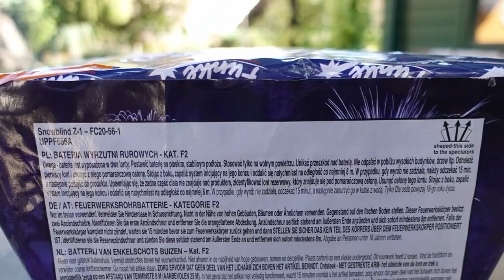Funke Snowblind Z1 | Mega Fächerbatterie | GROßE Knisterwolken [Full HD]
Heute im Test: Funke Snowblind Z1

* Kamera, Camcorder, Videoequipment:

* 2x BESTER Brenner (Sturmfeuerzeug)

Pyro-Equipment:

2 Kanal-Funk-Zündanlage
4 Kanal-Funk-Zündanlage
10 Kanal-Funk-Zündanlage

KEEP WATCHING.